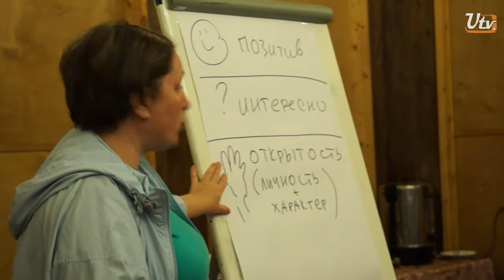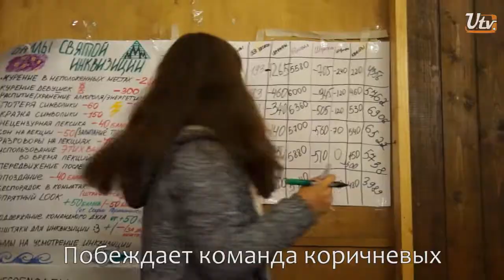Школа адаптеров 2014